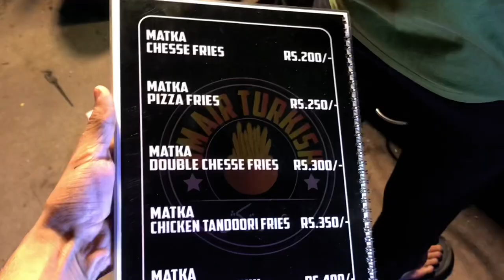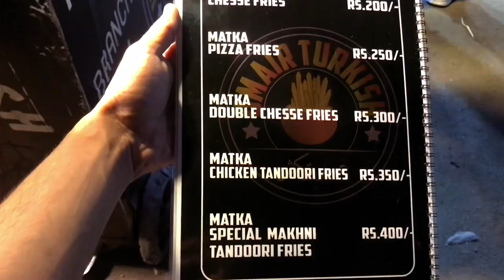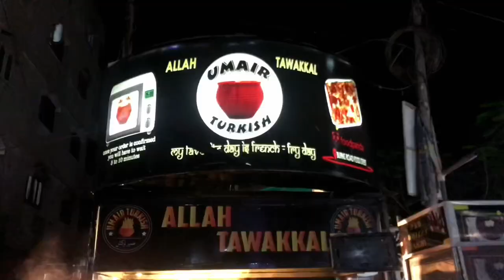Matka pizza fries 🍕🍟 | In Husainabad karachi /